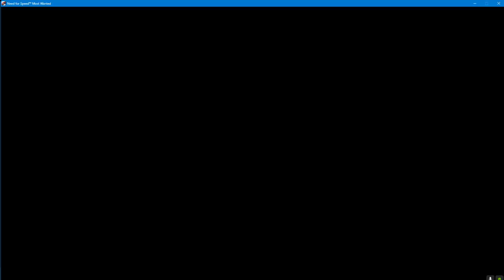Need for Speed Most Wanted